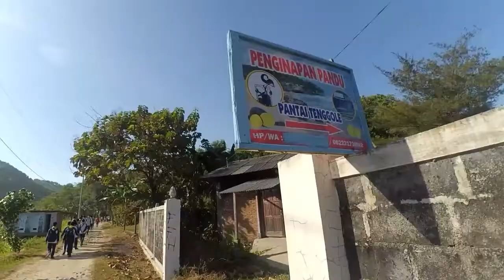KAT SMA N 1 Wonosari - Sanggah pelaksana 6 - Trip To Gunung Kidul, YK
Terima kasih teman" sanggah untuk 3 hari 2 malam nya...
Thx for all...